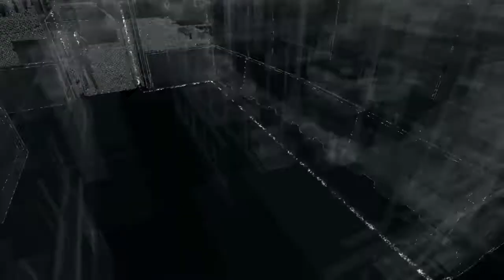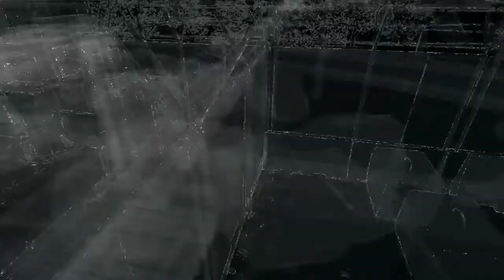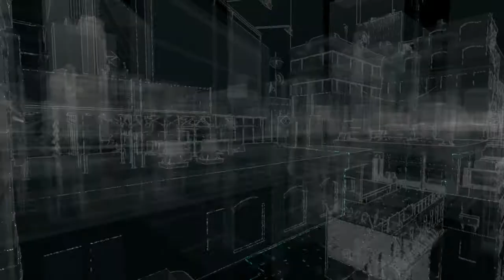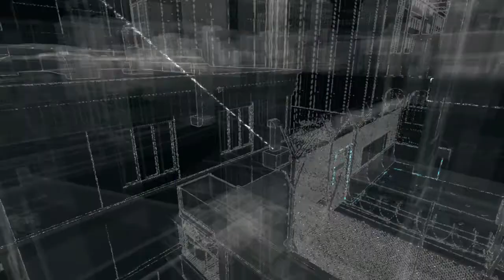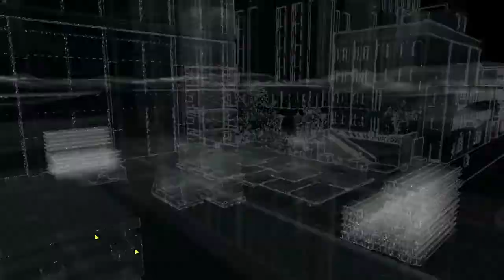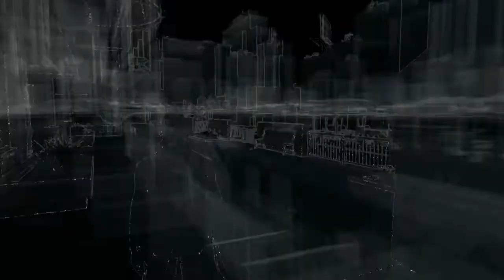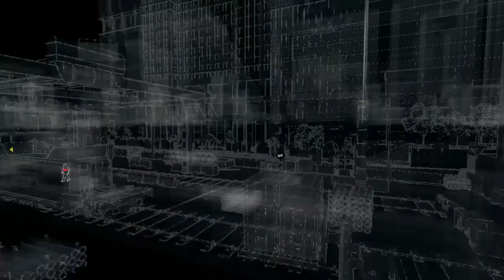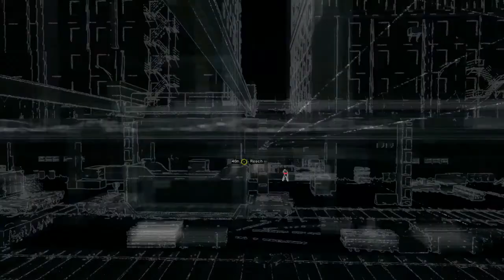Watch Dogs Playthrough Part 3 Road To Bloodline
come watch and enjoy the trains are bugged